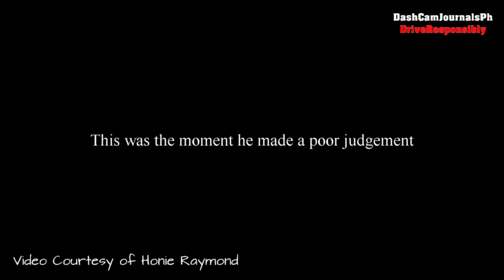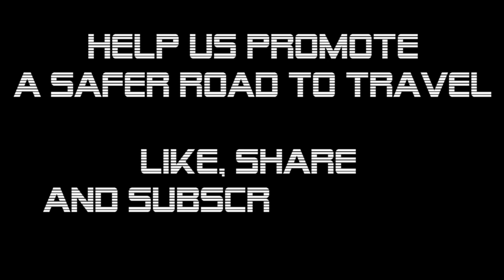Suv Crushed by a Concrete Mixer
Happened along binakayan covelandia road

Video courtesy of Honie Raymond

Such accidents are avoidable especially if you practice road safety, road courtesy and defensive driving.

Let us eliminate the me first attitude.

"Counterflow Road Rage Fail - Road Rage Philippines"